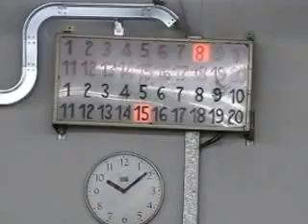17V 08R MVI 2871